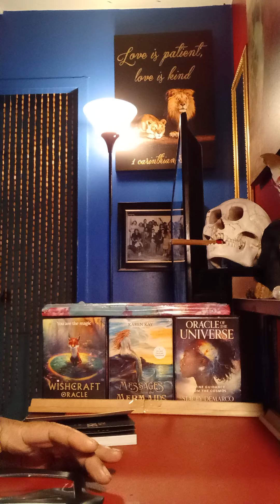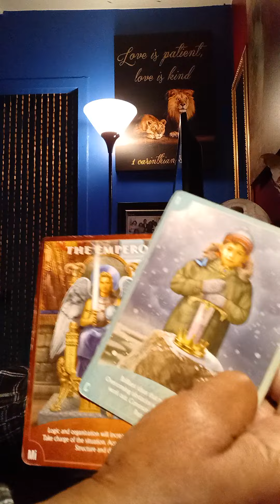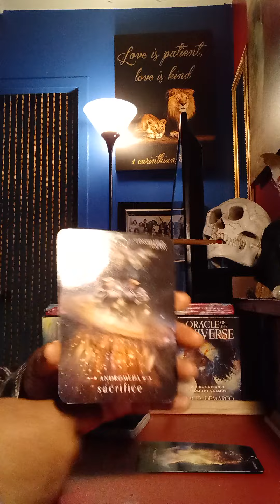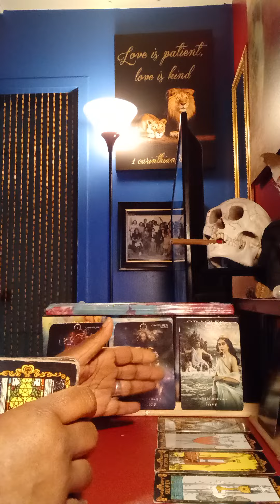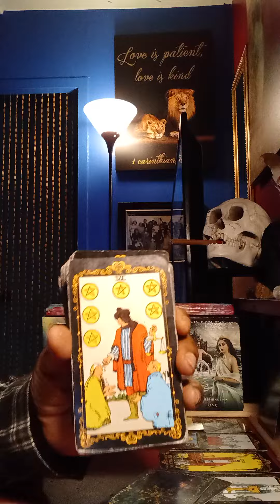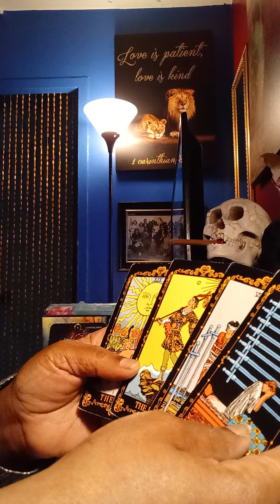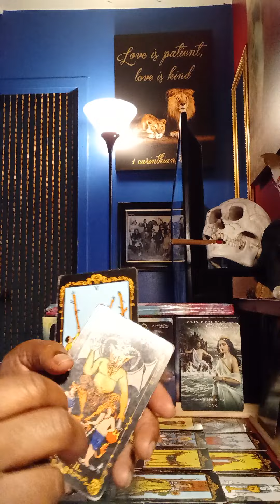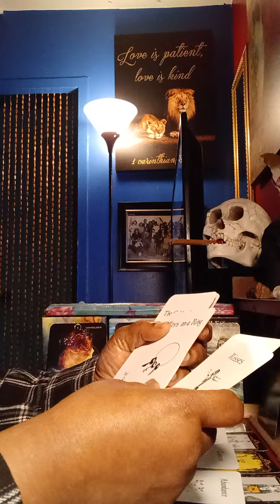This is cray cray. Someone might want to 3nd you Boo. Jelly much😭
Pay attention to the red flags.